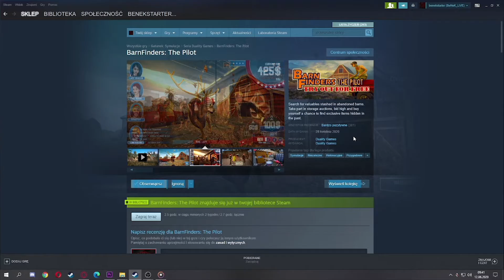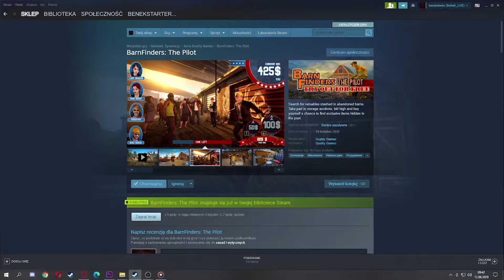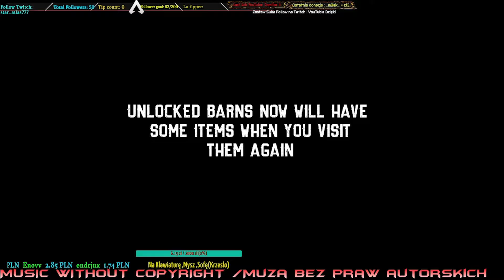Barn Finders The Pilot Odc 1 Pierwsze Wrażenia Gra warta Ceny Zobacz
'🔥𝐃𝐳𝐢ę𝐤𝐮𝐣𝐞 𝐙𝐚 𝐖𝐬𝐳𝐲𝐬𝐭𝐤𝐢𝐞 Ł𝐚𝐩𝐤𝐢 𝐢 𝐒𝐮𝐛𝐬𝐤𝐫𝐲𝐩𝐜𝐣ę 🔥
                🔥   𝐃𝐳𝐢ę𝐤𝐮𝐣ę 𝐙𝐚 𝐖𝐚𝐬𝐳𝐞 !𝐃𝐥𝐚 𝐊𝐚𝐧𝐚ł𝐮 ! 𝐖𝐬𝐩𝐚𝐫𝐜𝐢𝐞  !🔥
✅ Hey ! Graczu ! Zobacz tu ! Czy jest To Warte Tego czego nie masz Gdzie Indziej !

🔵Tagi

𝗭𝗮𝗽𝘆𝘁𝗮𝗻𝗶𝗮 𝗯𝗶𝘇𝗻𝗲𝘀𝗼𝘄𝗲:
💬(𝗣𝗿𝗼𝘀𝘇ę 𝗧𝘆𝗹𝗸𝗼 𝗣𝗼𝘄𝗮ż𝗻𝗲 𝗙𝗶𝗿𝗺𝘆 👍 𝗞𝘁ó𝗿𝗲 𝗰𝗵𝗰ą 𝘀𝗶ę 𝗦𝗸𝘂𝗽𝗶ć 𝗻𝗮 𝗥𝗼𝘇𝘄𝗼𝗷𝘂 𝘄ł𝗮𝘀𝗻𝗲𝗷 𝗗𝘇𝗶𝗮ł𝗮𝗹𝗻𝗼ś𝗰𝗶  💢Ż𝗮𝗿𝘁𝘆  𝗶 𝗣𝗿ó𝗯𝘆 𝗪𝘆ł𝘂𝗱𝘇𝗲𝗻𝗶𝗮 𝗯ę𝗱ą 𝗣𝘂𝗯𝗹𝗶𝗸𝗼𝘄𝗮𝗻𝗲 :) 💢 𝗪 𝗠𝗮𝘁𝗲𝗿𝗶𝗮𝗹𝗲  𝗭𝗮𝘀𝘁𝗿𝘇𝗲𝗴𝗮𝗺 𝗦𝗼𝗯𝗶𝗲 𝗣𝗿𝗮𝘄𝗼 ! 𝗗𝗼 𝘁𝗲𝗴𝗼 𝗱𝘇𝗶𝗮ł𝗮ń  𝗣𝗿ó𝗯𝘆  𝗼ś𝗺𝗶𝗲𝘀𝘇𝗲𝗻𝗶𝗮 𝗹𝘂𝗯 𝘁𝗲ż  𝗨𝘁𝗿𝗮𝘁𝘆 ! 𝗗𝗼𝗯𝗿𝗲𝗴𝗼 𝗶𝗺𝗶𝗲𝗻𝗶𝗮 ! 𝗡𝗶𝗲 𝗺𝗼ż𝗲𝗰𝗶𝗲 𝗧𝘄𝗼𝗿𝘇𝘆ć 𝗠𝗮𝘁𝗲𝗿𝗶𝗮łó𝘄 𝗡𝗮 𝗞𝘁ó𝗿𝗲 𝗻𝗶𝗲 𝗭𝗲𝘇𝘄𝗼𝗹𝗶ł𝗲𝗺  ! 𝗡𝗶𝗲 𝘇𝗲𝘇𝘄𝗮𝗹𝗮𝗺 𝗻𝗮 𝗣𝘂𝗯𝗹𝗶𝗸𝗮𝗰𝗷ę !  𝗕𝗲𝘇 𝗺𝗼𝗷𝗲𝗷 𝗭𝗴𝗼𝗱𝘆 !𝗧𝗿𝗲ś𝗰𝗶  𝘂 𝗺𝗻𝗶𝗲 𝗻𝗮 𝗞𝗮𝗻𝗮𝗹𝗲 :✔ 𝗣𝗿𝗮𝘄𝗼 𝗖𝘆𝘁𝗮𝘁𝘂 "𝗡𝗶𝗲 𝗽𝗼𝗱𝗹𝗲𝗴𝗮 !  𝘂ż𝘆𝗷𝗲𝘀𝘇 ! 𝗮 𝘂𝘀𝘂𝗻ę 𝗧𝘄ó𝗷 𝗠𝗮𝘁𝗲𝗿𝗶𝗮ł 𝗪𝘀𝘇𝘆𝘀𝘁𝗸𝗼 𝗞𝗼𝘀𝘇𝘁𝘂𝗷𝗲 ! 𝗧𝘄ó𝗷 𝗯łą𝗱  𝗯ę𝗱𝘇𝗶𝗲 𝗰𝗶ę 𝗞𝗼𝘀𝘇𝘁𝗼𝘄𝗮ć  𝗧𝘄ó𝗷 𝗠𝗮𝘁𝗲𝗿𝗶𝗮ł ! 𝗶 𝗣𝗿𝗮𝗰ę )💬

✅ 𝚂𝚞𝚋𝚜𝚔𝚛𝚢𝚙𝚌𝚓𝚒 𝚗𝚊 𝚈𝚘𝚞𝚃𝚞𝚋𝚎 𝚒 𝙵𝚘𝚕𝚕𝚘𝚠 𝚗𝚊 𝚃𝚠𝚒𝚝𝚌𝚑 ,𝙽𝚒𝚎 𝙰𝚔𝚌𝚎𝚙𝚝𝚞𝚓𝚎 𝚉𝚊𝚙𝚛𝚘𝚜𝚣𝚎𝚗𝚒𝚊 𝙳𝚘 𝚣𝚗𝚊𝚓𝚘𝚖𝚢𝚌𝚑  prywatnie ! ✅

💓Widzowie
💖Będą otrzymywać 5 points co 10 minut. Przebywanie Na LiVE !   możliwość Wygrania  Róznych Rzeczy ! Gier ! Wspołpracy Jeśli okarzesz się :) kimś  Zdolnym !

Koszulki I nie tylko wszystko dla ciebie !
💥Dołączenie do Grupy Na Facebooku !

♢    | M A G N A  |  ♢
• 𝑶𝒇𝒆𝒓𝒕𝒂 •
『 』● Reaction-role
『 』● Możliwość zawarcia partnerstwa
『 』● Mało pingów
『 』● Weryfikację
『 』● Pomocną, doświadczoną administrację +20 +30
『 』● Statystyki serwerowe
『 』● Przejrzysty oraz schludny wygląd discorda
『』 ● Konkursy
『』 ● Wiele botów, w tym 4fun
『』 ● Przeróżne kanały głosowe, jak i tekstowe.

💗Polecam BeNeKLiVE  Program Dla YouTuberów Oraz Streamerów  ❤

🔵Pw Proszę o Konkretny kontakt  Czy Próbie Wspołpracy ! 🔵